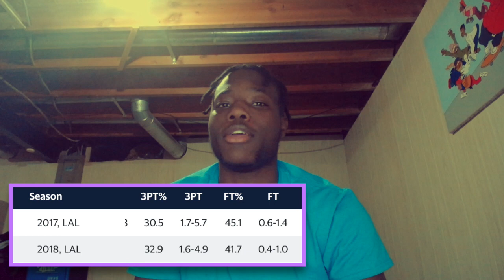🔥The ONLY Problem With Lonzo Ball Has Right Now! This Can Unlock Full Potential!🔥